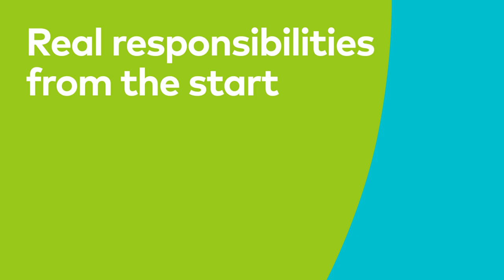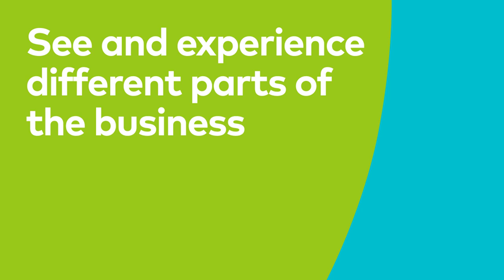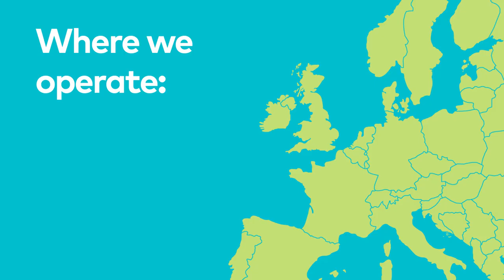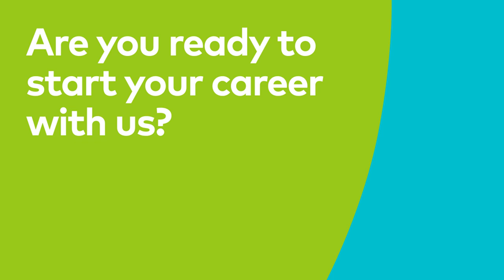Arriva Graduate Programme video